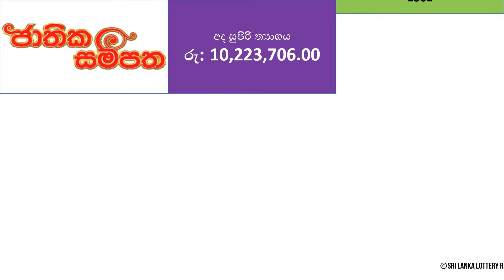Jathika Sampatha 1361 Lottery Results - 2022.10.12 | Lotharai Dinum Anka Jathika Sampatha #1361